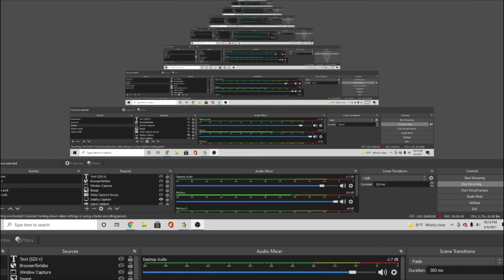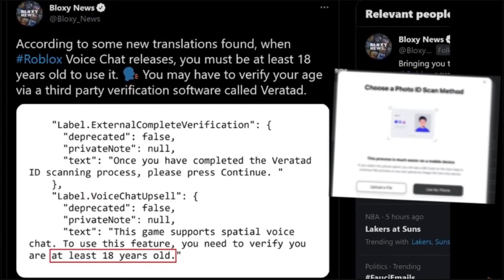So Cool Roblox News! {Episode 63} New UGC And New Updates And More!!!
Hey guys! I hope you enjoyed today's video, give a LIKE👍 if you want to see more Roblox Videos.